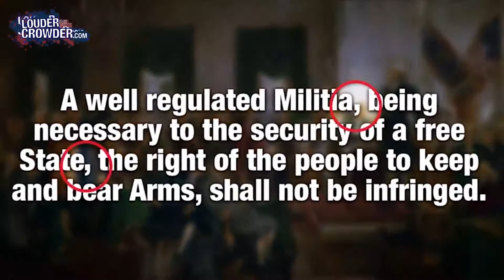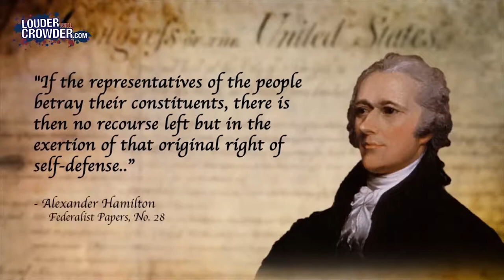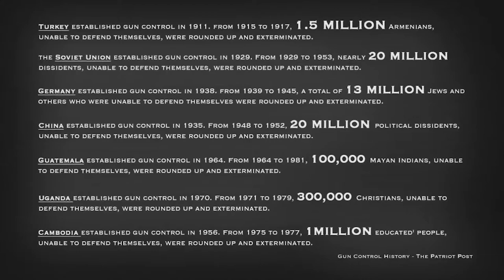MYTH Well Regulated Militia Only Second Amendment History (a video by Steven Crowder)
Does the second Amendment of the United States apply only to members of a Federally recognized Militia? Or all Citizens of the United States?